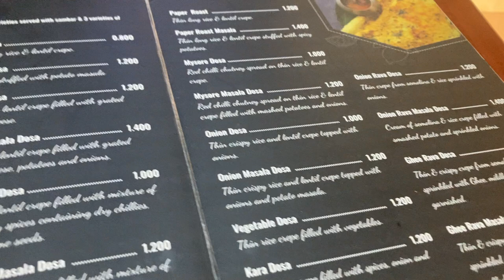National Day Vlog to Muscat